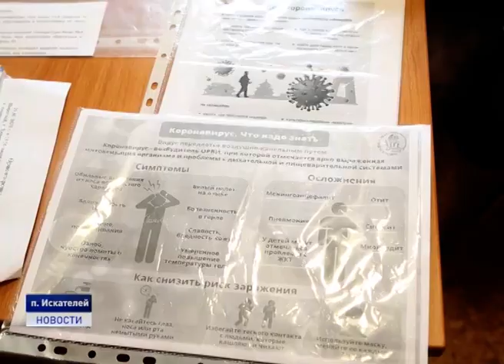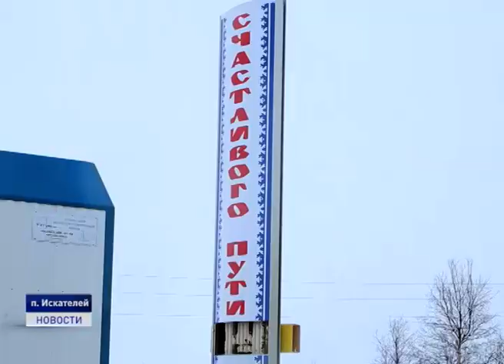НА СТРАЖЕ ЗДОРОВЬЯ ГРАЖДАН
Временно исполняющий обязанности губернатора Ненецкого автономного округа Юрий Бездудный проверил работу поста контроля на въезде в Нарьян-Мар со стороны зимника. Стационарный пост контроля начал работу на въезде в Нарьян-Мар с Лая-Вожской дороги 19 марта. Подробности далее.